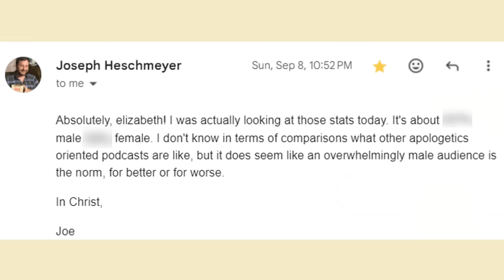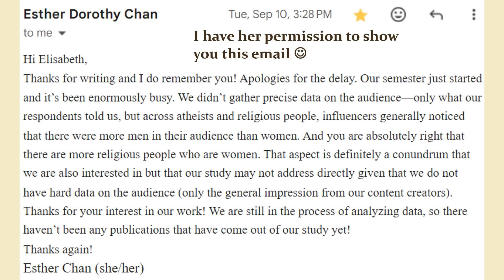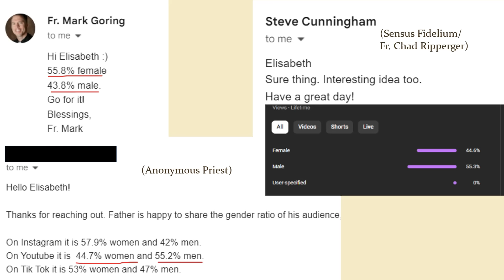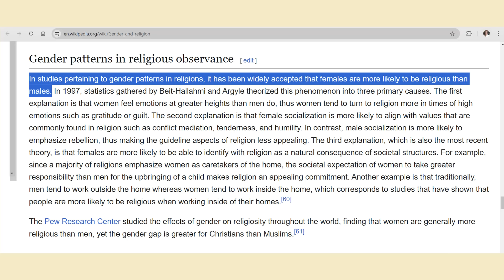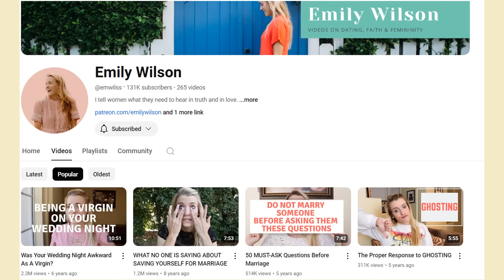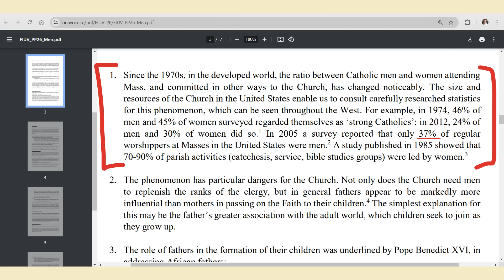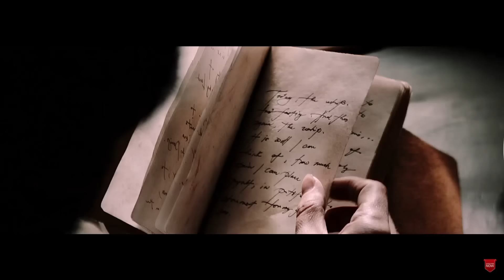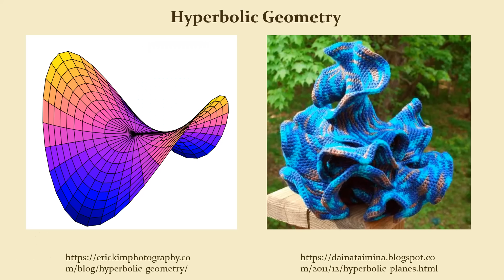the Christian gender gap no one talks about (not clickbait) 🤯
Something weird is going on on YouTube... And today, I'm spilling the tea.

Thank you for sharing your data:
@ Anonymous Priest

Thank you to @JesComTV for allowing me to use the trailer of the Ignatius movie in my video!

Timestamps:
00:00 no one talks about this
00:45 current research
01:57 results
03:51 what determines the gender ratio
05:01 importance of tradition
06:53 is church not masculine enough?
11:26 lack of women in apologetics
12:51 conclusion

My review of "Why Men Hate Going to Church":
The book was interesting. However, as a woman it's difficult for me to say how helpful the suggestions in the book are. The book heavily relies on stereotypes. For example at some point the author writes: "Women are to worship as men are to sex." Hmmmm. I didn't like that. If you agree that church should be more masculine then the book is probably for you. But as I explain in my video, the topic of the Christian gender gap is more complex than that.

Thumbnail smiley: designed by Freepik